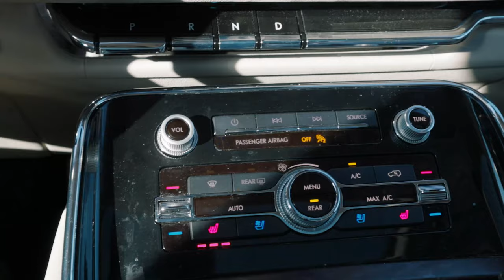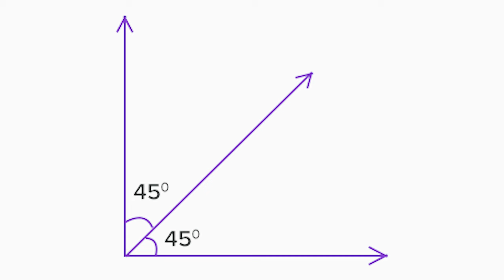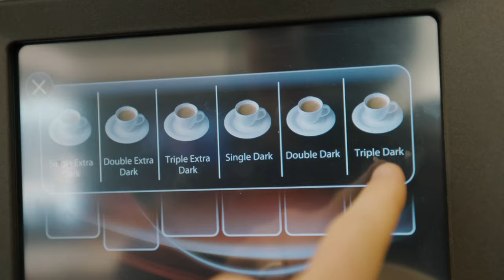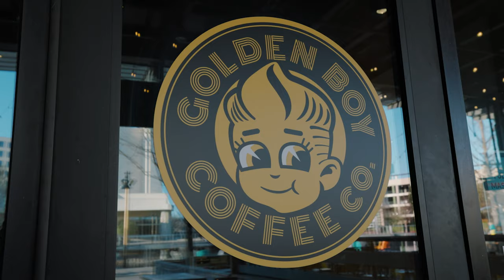Opening Up A Brewpub In Dallas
VISIT US
Opa! Greek Taverna
3801 Lakeview PKWY #600

Onassis Greek Taphouse + Kitchen
760 W. Ralph Hall PKWY STE 120
Rockwall, Texas 75032

MB01H0MWQO0KOJN